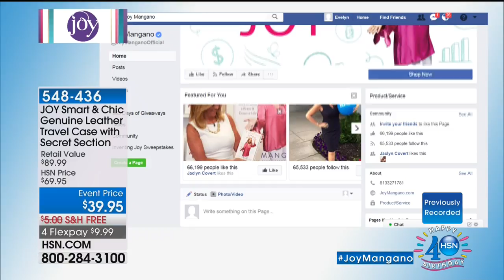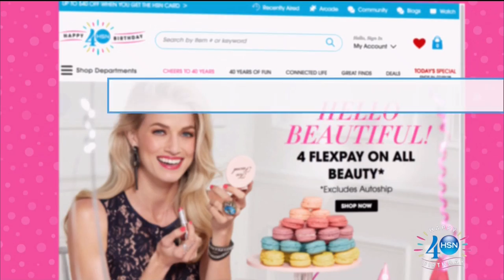HSN | Joyful Discoveries with Joy Mangano Celebration 07.29.2017 - 06 AM